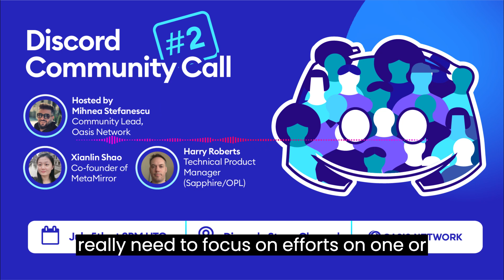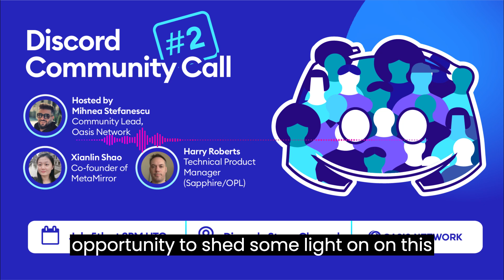Discord Community Call #2 — Shay from Metamirror & Harry from Oasis Network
Our Discord Community calls bring the Oasis team and key guests together to answer the community's most pressing questions.